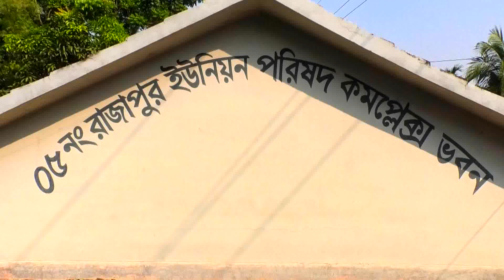বগুড়ায় ইউনিয়ন ভিত্তিক টিকাদান কর্মসূচির অংশ হিসেবে ৮ হাজার নারী পুরুষকে করোনার টিকা দেয়া হয়েছে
বগুড়ায় ইউনিয়ন ভিত্তিক টিকাদান কর্মসূচির অংশ হিসেবে আজ আরও ৮ হাজার নারী পুরুষকে করোনার টিকা দেয়া হয়েছে ৷

আজ সকাল ৯টা থেকে বগুড়া সদরের রাজাপুর ইউনিয়ন পরিষদ কার্যালয়ে এই টিকা প্রদান কার্যক্রম শুরু হয় ৷

সময়ের প্রায় ২ঘন্টা আগে থেকেই ইউনিয়ন পরিষদের চত্বর মানুষের ভরে যায় এবং টিকা নেয়ার পর তারা হাসিমুখে বাড়ি ফিরে যায় ৷ বগুড়া সদর উপজেলা স্বাস্থ্য ও পরিবার পরিকল্পনা কর্মকর্তা ডাক্তার সামির হোসেন মিশু জানান  এর আগে বগুড়া সদরের আরো পাঁচটি ইউনিয়নের ৪৫ হাজার মানুষকে করোনার টিকা দেয়া হয় ৷